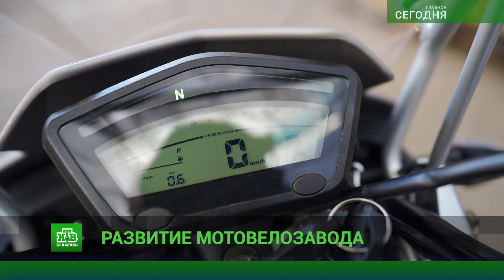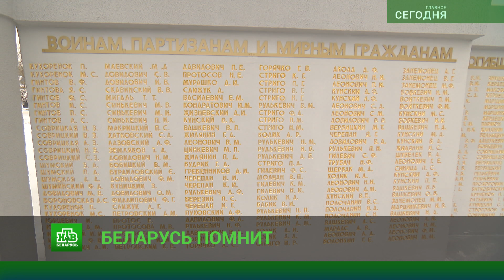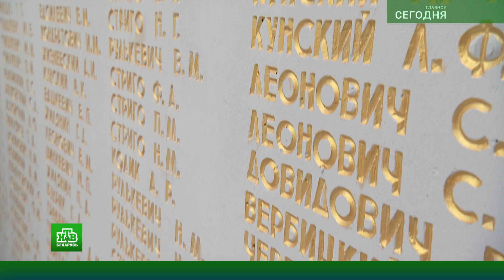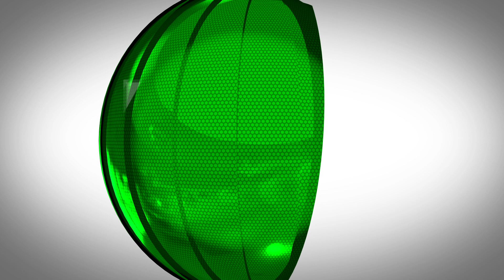⚡ НОВОСТИ БЕЛАРУСИ | Бюджет сохранит свою социальную направленность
Итоги дня в проекте телеканала НТВ-Беларусь «Сегодня. Главное»

00:00 – Начало
00:05 – Президент Беларуси совершит рабочий визит в Кыргызстан
00:50 – Бюджет сохранит свою социальную направленность
03:05 – Развитие Мотовелозавода обсудили на совещании в Совете Республики
04:14 – Социальная политика по-белорусски – тема нового выпуска ток-шоу «Экономическая среда».
06:00 – В МИД состоялось заседание Консультативного совета по делам белорусов зарубежья
08:33 – В деревне Янушковичи Логойского района после реконструкции открыли памятник «Воинам, партизанам и мирным гражданам, погибшим в Великой Отечественной войне»
09:52 – Гомельская областная организация Красного Креста открыла специализированный учебный центр для населения